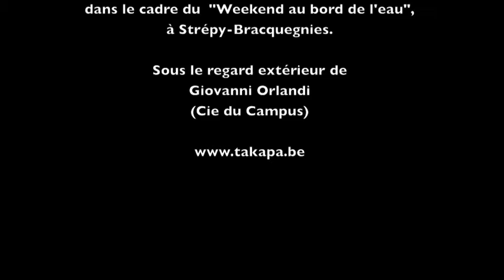Cia TaKaPa - balloon'Air - Etape de travail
Nouveau projet en cours...
Etape de travail présentée lors du Weekend au bord de l'eau à Strépy-Bracquegnies, les 2 et 3 juillet 2016 dans la salle des machines à l'ascenseur n°3.
Un pari fou d'allier tissu aérien et sculpture de ballon ! Un grand merci à Melina Vaccaro pour son aimable participation et également à Giovanni Orlandi et son équipe de la Cie du Campus pour le regard extérieur et la sublime création lumière qui a réussi à transformer ce lieu en un endroit magique ! Musique créée par Art Sessions, "Piccolo Mondo". Musiciens : Michel Moliterno, Christian Godart et Aurore Desaeger